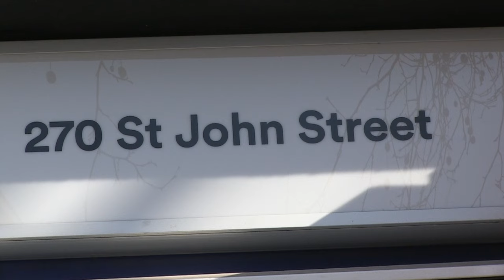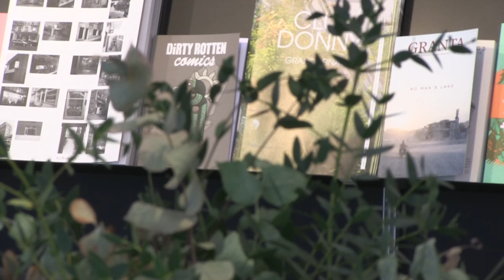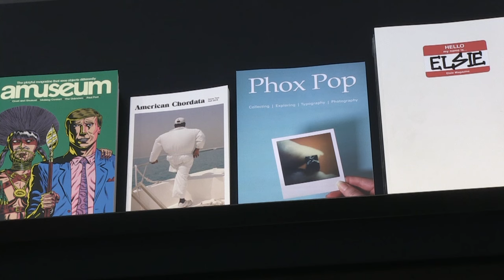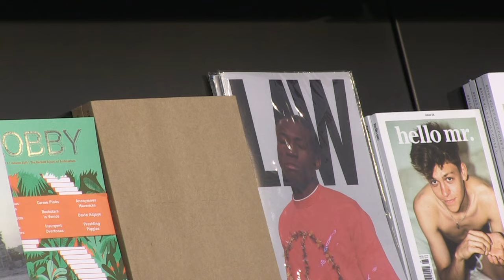Mag Culture - Tendencias.tv #783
"Magculture es el destino para todos aquellos enamorados de las propuestas editoriales..."